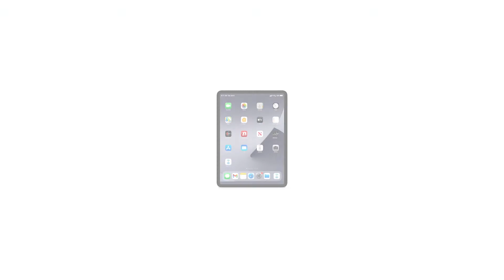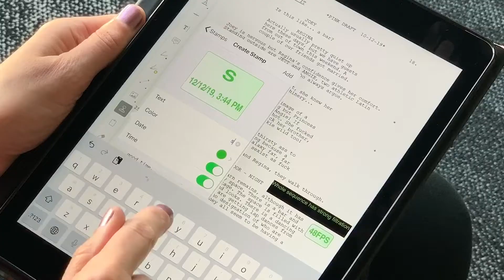Scriptation Wins Emmy® Award for Engineering!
Scriptation, the #1 app for Film & TV production, was named a recipient of the Television Academy’s 73rd Engineering Emmy Awards. The app received this top honor at a ceremony on Thursday, October 21st at the JW Marriott Hotel at LA Live, hosted by Kirsten Vangsness.